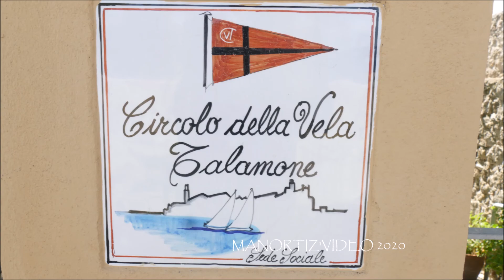Il Porto e la Baia di Talamone by manortiz